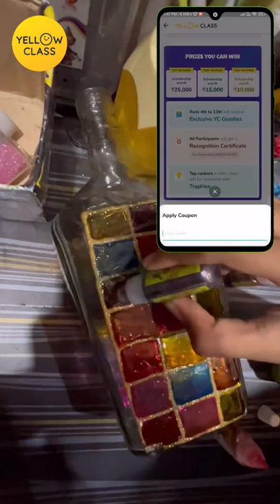കുപ്പിയിൽ ഒരു മാജിക്ക് ..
Yellow Class is proud to present an exciting art contest wherein the little artists will get a platform to showcase their art.

Prizes:

1. Top 3 winners in each age group will be rewarded. Rs 25,000 for 1st Rank, Rs 15,000 for 2nd Rank, Rs 10,000 for 3rd Rank.
2. Kids holding Rank 4th to Rank 13th will receive exclusive YC goodies.
3. All the participants will get a recognition certificate (For Supporting UNESCO MGIEP).
4. Top-rankers in their cities will be honoured with trophies.
5. Get a chance to win Scholarship worth Rs 3 Lakh

Draw, Paint, or Craft on the theme ‘Summer’. Use IndiasYoungArtist to submit your art on the YC feed in our photo format. And one tip to increase your chance of winning get all your friends and family to like your submission.

Important Dates:

15th June - Last date to submit your Artwork
21st June - Result Declaration